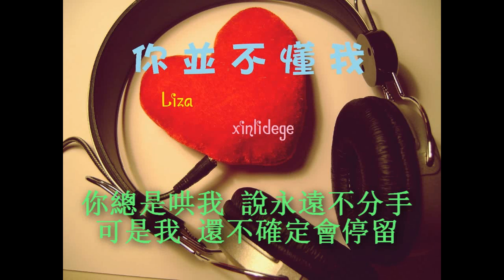By2 - 你並不懂我 Ni Bing Bu Dong Wo [翻唱 Duet Cover w/ Liza]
our second duet!!!

liza's voice ♥ thanks for mixing !!!

Audio mixed by Liza | Video mixed by me

Lyrics:
原來不愛說　以為你懂得
每次說著說著都是我哭了
我擦乾眼淚　慢慢習慣沉默
朋友聊起我就說一些別的
你總是哄我　說永遠不分手
可是我　還不確定會停留
終於我看透 　沒退路的角落　不閃躲

你並不愛我　怎麼會懂我
你從來就不曾　在乎我的感受
沒兌現過承諾　傻瓜才當溫柔
難過時候　還假裝笑著點頭

你並不懂我　怎麼能愛我
曾經我也以為　有你我就足夠
直到發現原來我不過
是你用來炫耀的玩偶
我好難過 Woohoo~ 你並不愛我

終於我看透 (看透)　沒退路的角落　不閃躲

難過時候　還假裝笑著點頭 Oh~

我好難過　(oh~) Ooho 你並不愛我